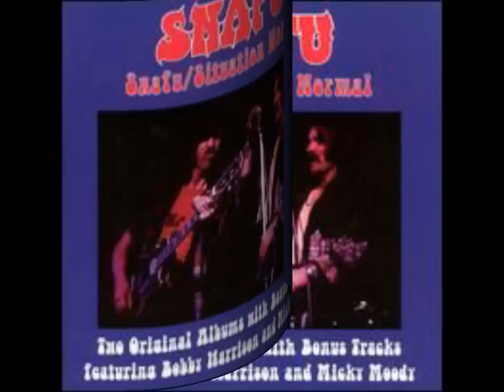SNAFU lock and key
70er classic rock from slide artist micky moody of snafu later whitesnake from 1974 album situation normal